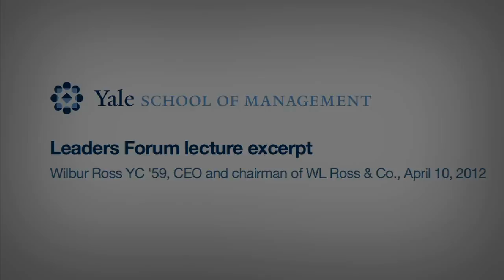Wilbur Ross: Auto Bailout worked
Wilbur Ross YC '59, one of the nation's foremost bankruptcy experts, explains why the government's bailout of the auto industry was the only way to save both the car companies and their suppliers from a disaster. Ross spent much of his career as a bankruptcy advisor; since 2000, he has led WL Ross & Co., a private equity company specializing in distressed and bankrupt companies. He spoke at Yale SOM on April 10 as part of the Leaders Forum lecture series.